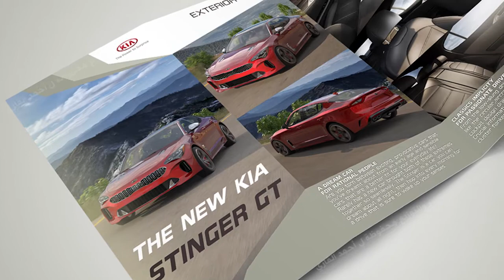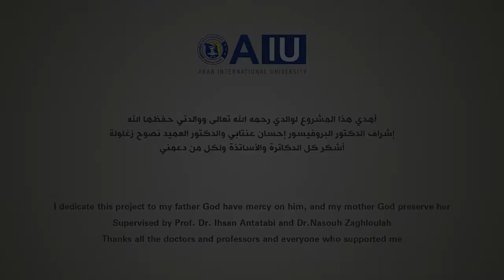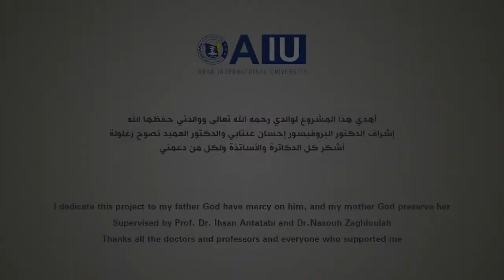KIA Stinger commercial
مشروع تخرج الطالب أحمد القاري من الجامعة العربية الدولية قسم الإتصالات البصرية

هو حملة إعلانية عن سيارة KIA STINGER GT عن طريق شركة إعلان اسمها Golden Jaguar يتضمن تصميم شعار لشركة الإعلان و ال stationaries والبوسترات والإعلان التلفزيوني للسيارة

Graduation Project by Ahmad Alkari from the Arab International University

Is an advertising campaign for the Kia Stinger GT vehicle through an advertisement company called Golden Jaguar that includes a logo design and stationaries and posters and TV ad of the vehicle